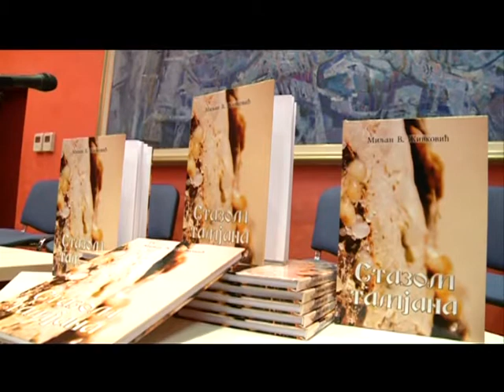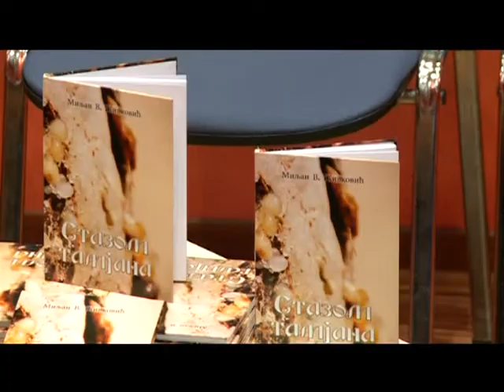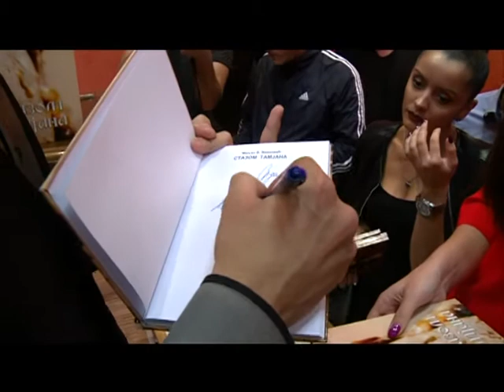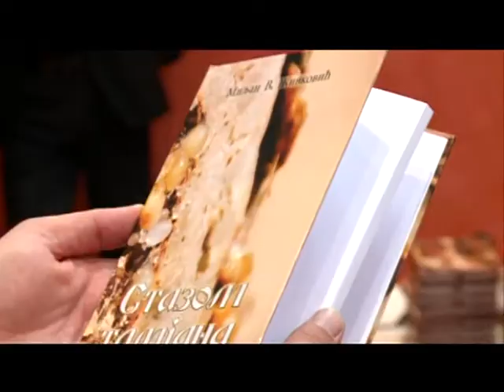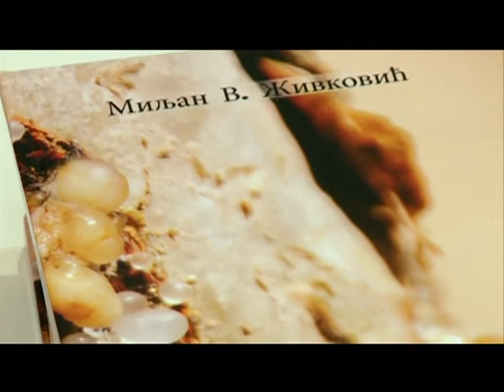Miljan Živković, "Stazom tamjana", promocija zbirke pjesama, kompletan snimak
U biblioteci "Radosav Ljumović" u Podgorici 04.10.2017. promovisana je zbirka pjesama "Stazom tamjana" autora Miljana Živkovića studenta druge godine Pravnog fakulteta Univerziteta CG.
Miljan Živković je  2011. godine objavio  zbirku priča "Nezaboravne priče", a 2016. monografiju "Bratstvo Živkovića u Kučima". Bavi se etnologijom i etnogenezom. Zbirka "Stazom tamjana" je početak njegovog pjesničkog puta, a već je u pripremi nova zbirka pjesama.